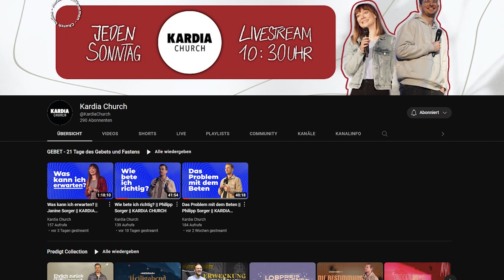Willkommen in der Kardia Church!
Wo auch immer du in deinem Leben stehst, wir glauben, dass Gott einen Plan für dich hat. Wir als Kardia Church wollen dir dabei helfen, deinen nächsten Schritt zu gehen. Wir hoffen, dass du dich dabei dafür entscheidest Teil von unserer Kirche zu werden, ob im unseren Gottesdienst in Hof oder online auf YouTube.

aus. Wir würden es lieben, von dir zu hören und mit dir in Verbindung zu treten!